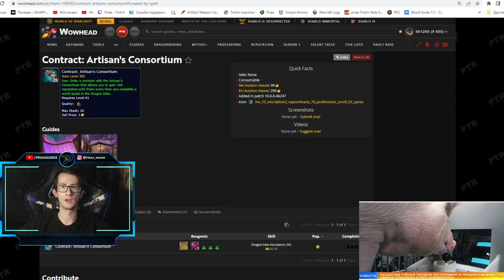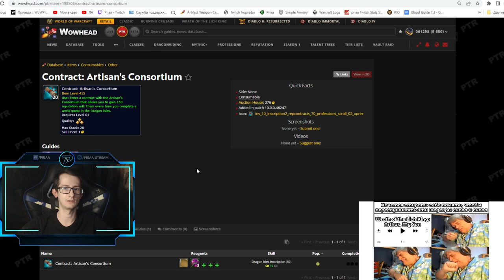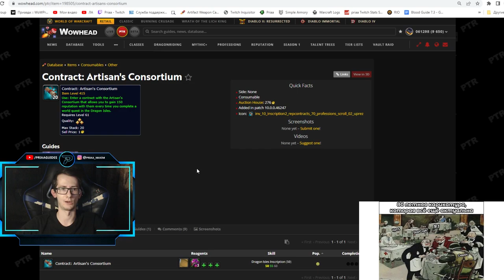Увеличение получаемой репутации с Консорциумом в 10 раз | World of Warcraft: DragonFlight 10.0.7